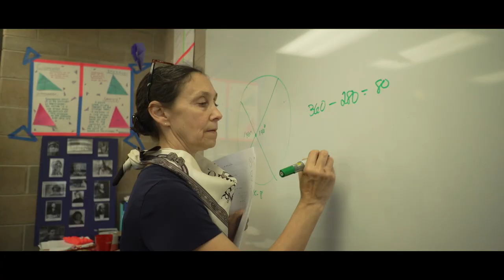Discover Holderness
Holderness School is located in the foothills of the White Mountains in Plymouth, NH. It offers a strong academic program while providing plenty of athletic competition and spiritual reflection as well.